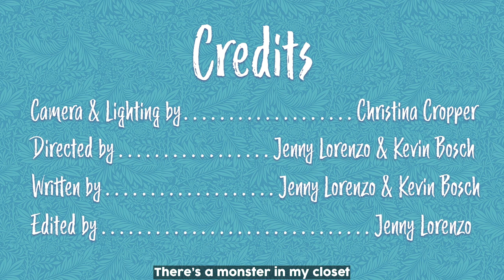Abuela's Family Quarantine Halloween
We've been following Abuela's family for a long time. Including their quarantine antics since March. Ayyy! So let's see what Abuela, Maruchi, Laritza, Tia Flor, Tio Benito, Michi, Jasleiney, and Tia Gloria are up to on this spooky day.

A Cuban-American family celebrates Halloween in quarantine.

[CREW]

Cinematography by: Christina Cropper

Written by: Jenny Lorenzo & Kevin Bosch

[CAST]